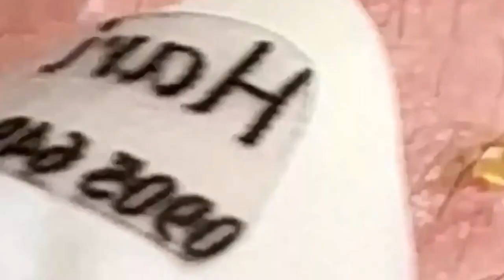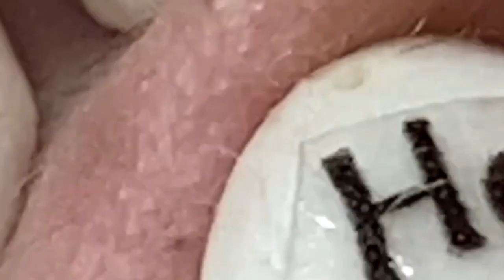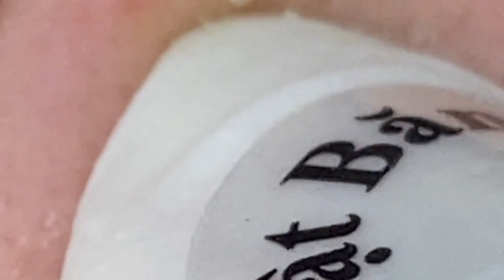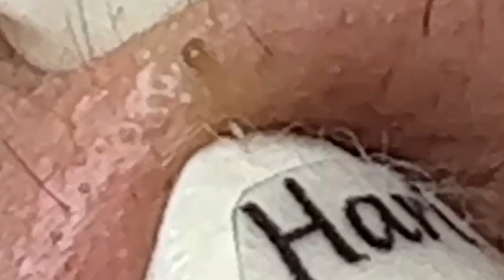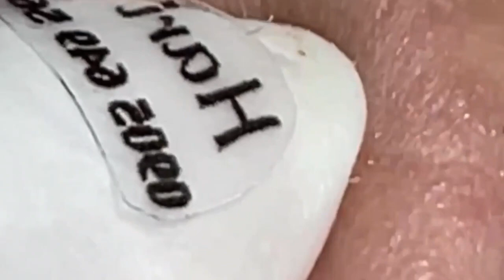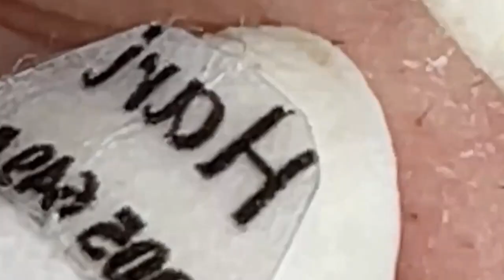العناية بالبشرة الفاخرة اليومية للوجه مع وكالة ناسا